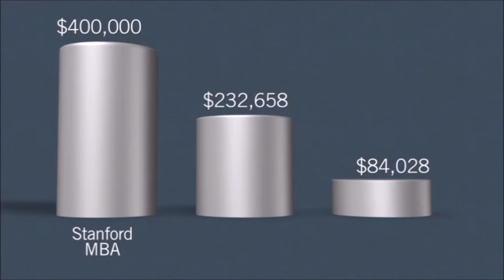Compensation In Nonprofit Organizations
Dan Pallotta discusses about the discrimination of compensation in none profit sector.